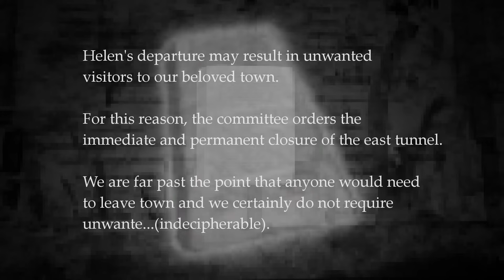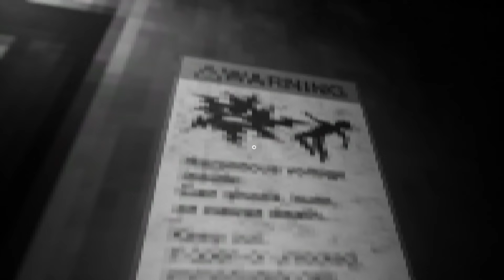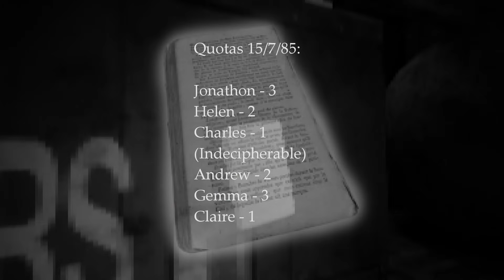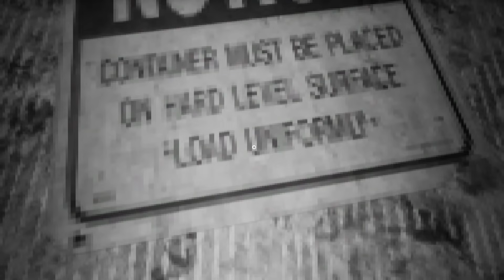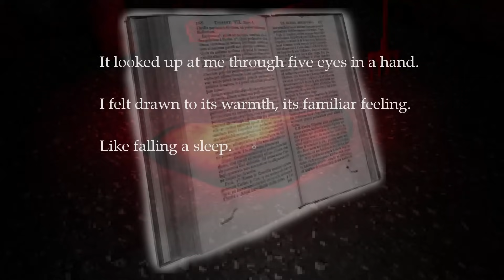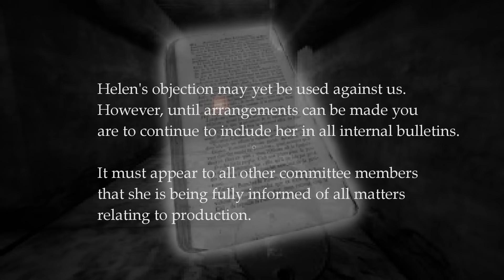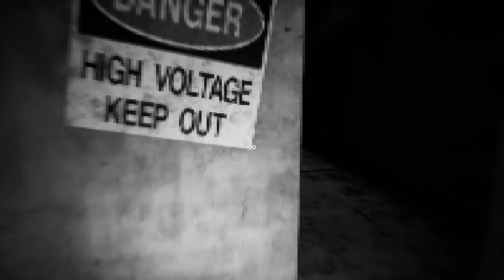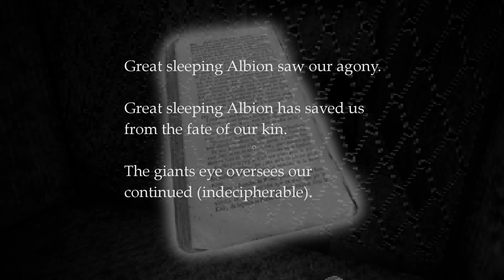Albion. - Explore a Town Infected with a Fleshy Red Goo in This Atmospheric Retro Horror Game